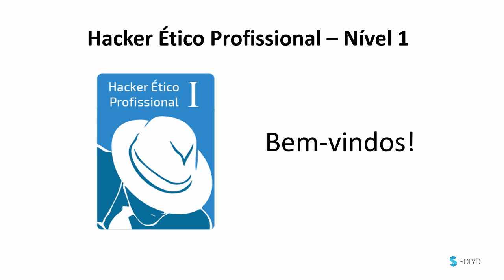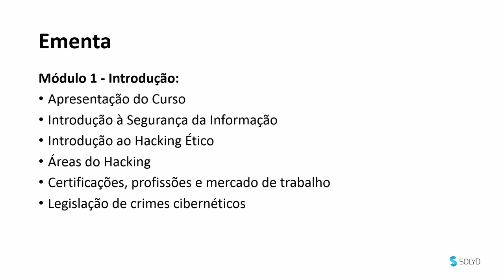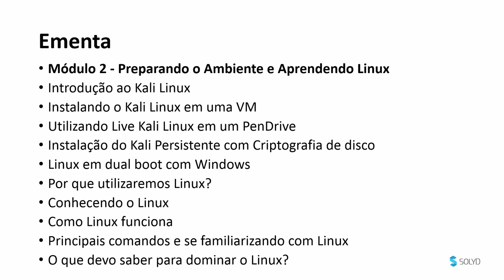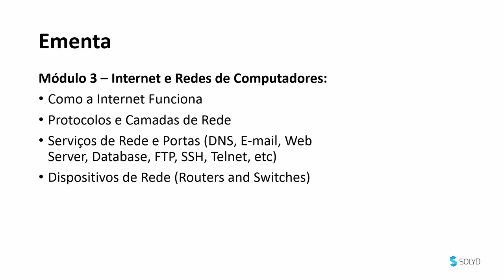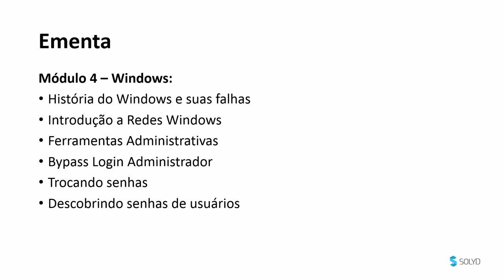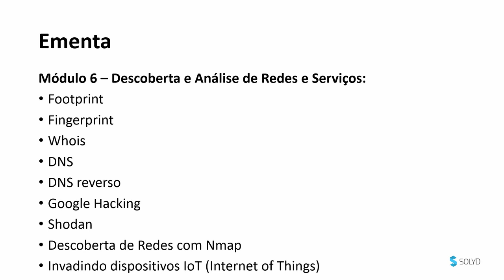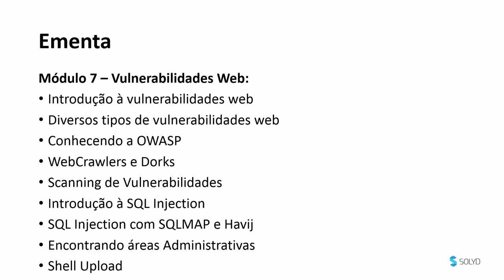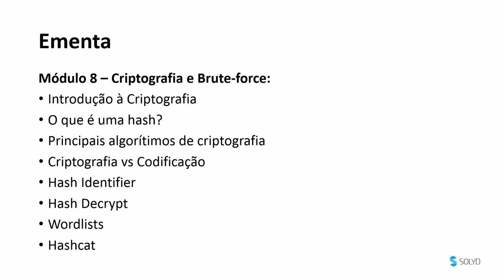Aprenda ser um hacker - aula 01 -CURSOS GRÁTIS